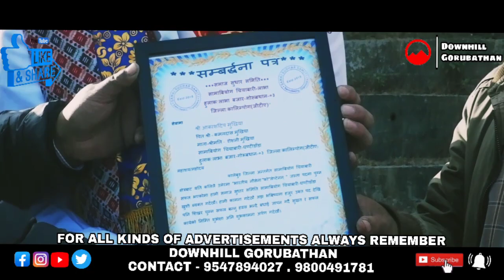Here we Present our own Son of Gorubathan...A Short Chat with "Sub-Lieutenant Akashdeep Mukhia"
"Perseverance Pays"
Lets us know our Pride Sub-Lieutenant Akashdeep Mukhia(Indian Navy), Son of Retired Subedaar Kamaldas Mukhia  from "Pasting Samabeong"
Here we Present our own Son of Gorubathan...
A Short Chat with "Sub-Lieutenant Akashdeep Mukhia"